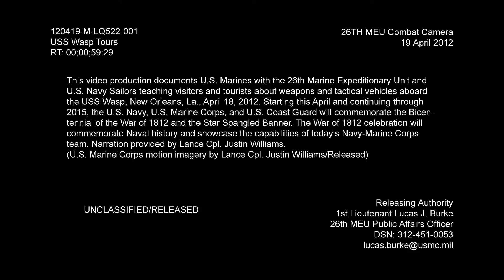120419 M LQ522 001 USS Wasp Visitors 1